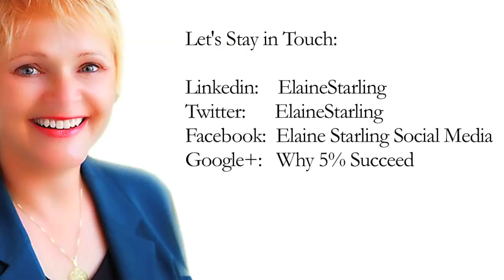Your Virtual Product - Why 5% Succeed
Wikipedia defines affiliate marketing as a type of performance-based marketing in which a business rewards one or more affiliates for each visitor or customer brought by the affiliate’s own marketing efforts.

Discover how 5% of businesses have it all - great clients, fulfilling work, record compensation - and you can too.  We'll share hands-on tactics, techniques, tips and tools that further your success.

Elaine Starling is the President and Chief Innovation Officer for Starling Media Services, Inc. a boutique marketing firm helping purpose-driven women entrepreneurs become legacy leaders; women who communicate effectively with engaging ease to make a lasting difference in the world, increase their profits and enjoy highly-successful and fulfilling businesses. Elaine is an acknowledged thought leader and marketing master, generating over $100 million for her clients by creating innovative programs that increase participation, process improvement, positioning and profit.

How to join in the fun:
1. Click YES on the event invitation.
2. Plus this event (on the top right of the Event Page).
3. Post your questions about business challenges you're experiencing now here now AND invite your friends.
4. Watch LIVE to add your ideas, suggestions, questions, and challenges so we can help you succeed.

Wednesday, August 5th
1 pm Pacific/2 pm Mountain/3 pm Central/4 pm Eastern